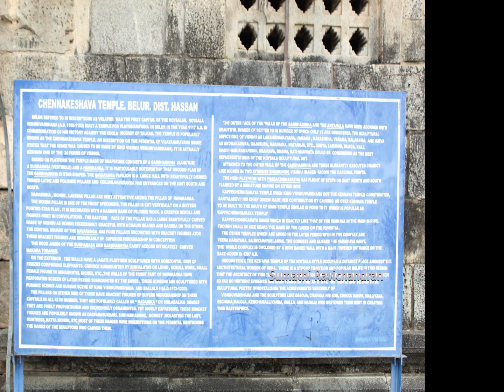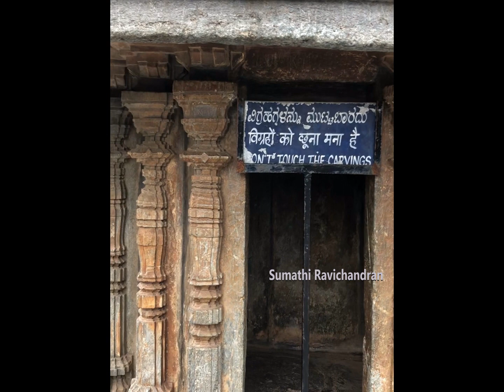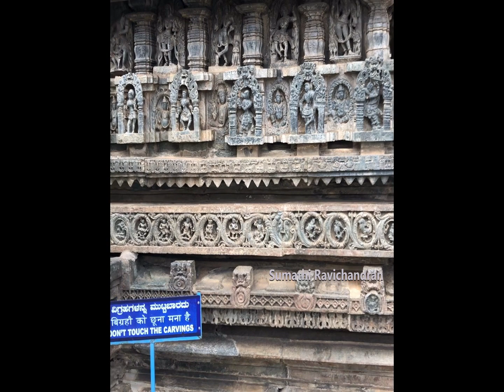The Chennakeshava Temple Belur - Karnataka Hoysala I World heritage Site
Interesting facts about the world Heritage site, architectural marvel - Chennakeshava Temple, Belur, Karnataka   @Sumathi Ravichandran